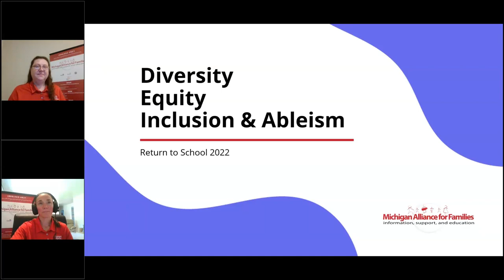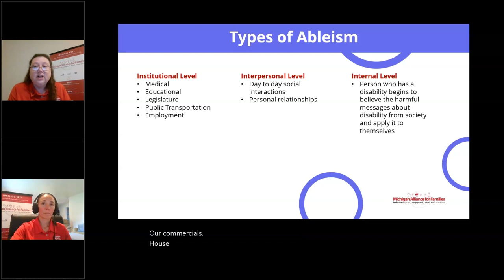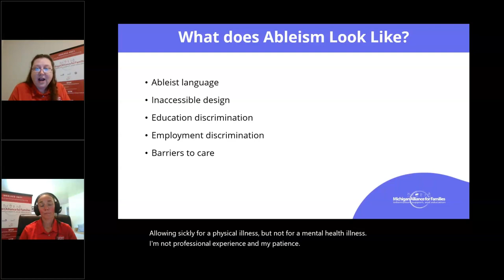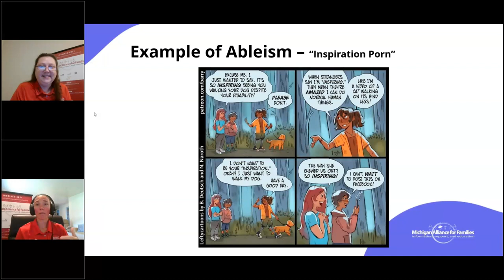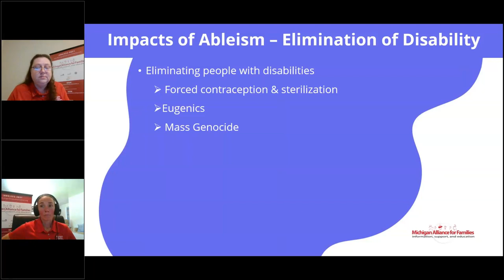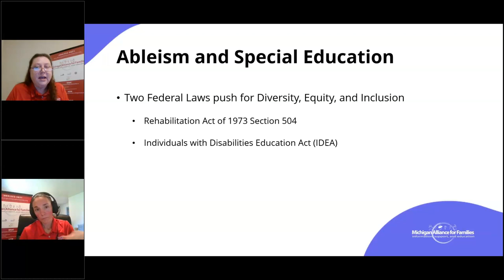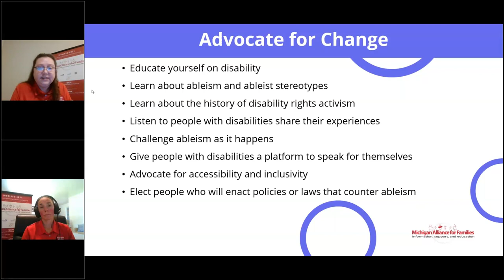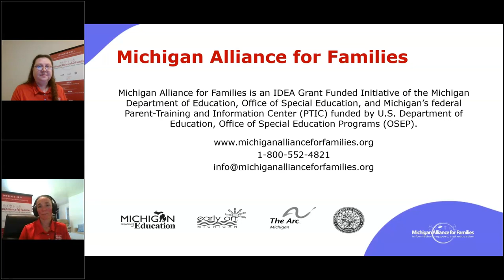Diversity, Equity, Inclusion (DEI) and Ableism - Michigan Alliance for Families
Michigan Alliance for Families Parent Mentors Andrea Beachnau and Nicole Miller lead a conversation on understanding ableism and how we can come together to advocate for changing attitudes and systems that perpetuate ableism to promote a diverse, equitable, and inclusive world.

• Understanding what ableism is and how it affects your child
• Learning ways to effectively advocate for change to a “non-disabling” society
• Connecting diversity, equity, and inclusion back to the Individuals with Disabilities Education Act to support your child in school .